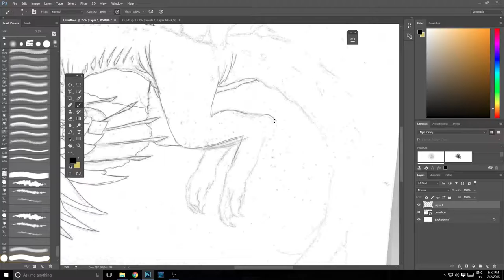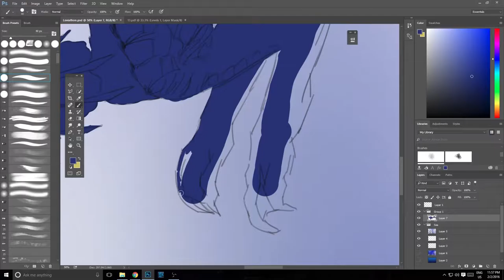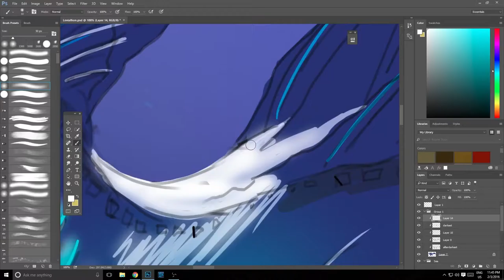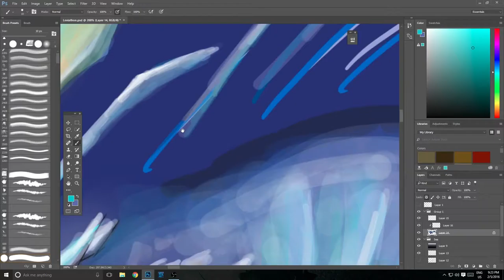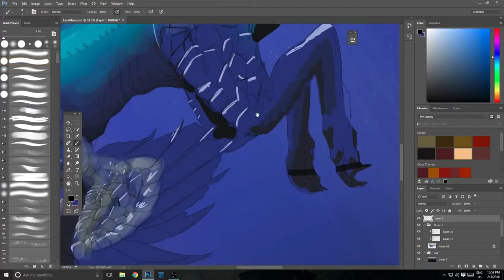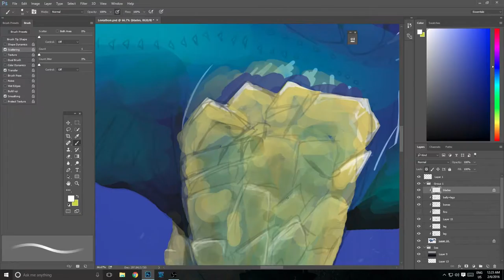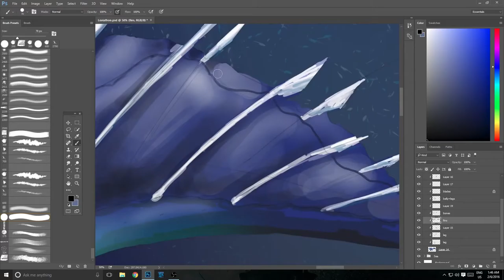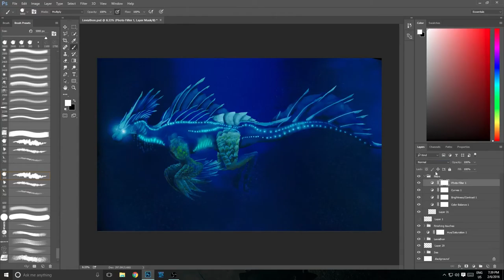Emoonya Leviathon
However, nearly 95% of the artwork could be considered entirely mine, I used only these artist's brushes for better effects. Still, I owe them for the use of these brushes demonstrated in this video

Time to make: Approx 8 hours
This is my very first finished production on photoshop, and i'm aware of a few problems with lighting, anatomyand such. be aware I am currently still studying Digital Painting art, and am getting better very quickly. More art to be seen soon.

Track 1
Vogel Im Kafig- Hiroyuki Sawano (removed for copyright purposes)

Track 2
O Death - LLoyd Chandler

Track 3
Final Light - Phillip Lober (Ft Kelly Ryu)

Track 4
May it be - Enya

Track 5
Hero Memories - Epic Soul Factory